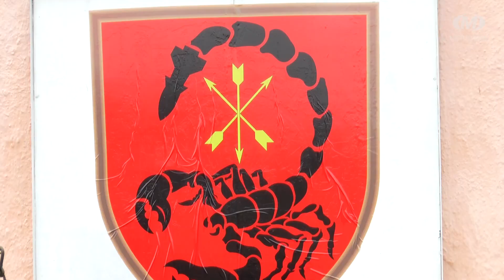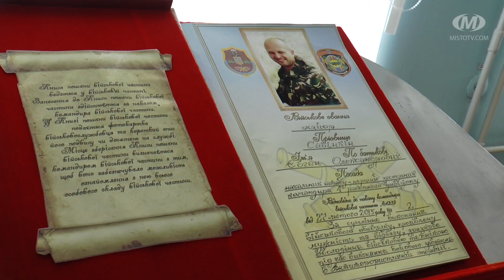Хмельницьким ракетникам вручили штандарт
Почесний прапор — штандарт — урочисто вручили хмельницьким ракетникам. У День Соборності церемонія освячення знамена та передача його підрозділам відбулася на плацу 19-ої ракетної бригади. Владика Антоній Махота привітав військових із присвоєнням формуванню почесного найменування “Свята Варвара”. Він також передав частину мощей святої великомучениці Варвари. Вона вважається покровителькою ракетників.